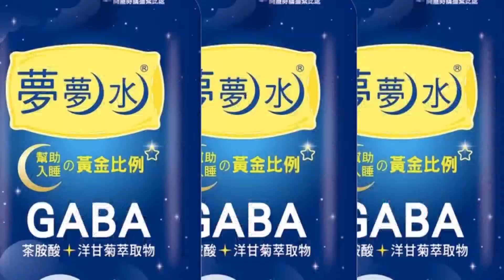朱學恒槓林耕仁嗆站台一個打一個! 連勝文妙回一句喊高抬貴手｜韓國瑜比侯友宜更有趣像個人? 連勝文:選完回中央做大官應該積口德｜選舉戰略高地@中天新聞CtiNews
相關影片:
蘇貞昌不敢大聲了!  世博被矮化看不到"台灣" 台灣有事日本不挺 林為洲轟中央立場退縮像小弟
蘇巧純翻版?!桃園機捷遭爆違法拆標 桃市府標案再遭質疑藍營怒轟敗家鄭文燦